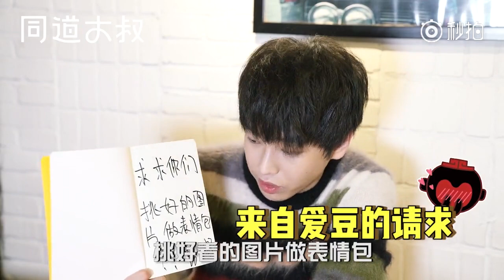170907 3:12 星座爱搞杀 许魏洲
Cr: @同道大叔